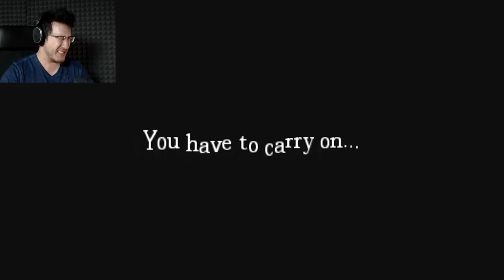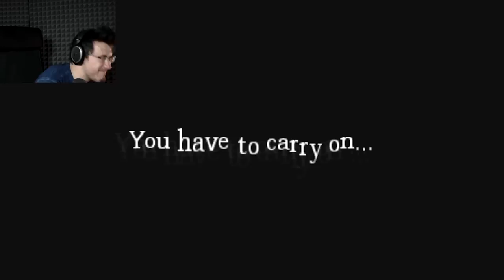A Coward's Debt #2: SCARIEST EVER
I have never been through ANYTHING as terrifying as this before! Watch me FREAK OUT with reckless abandoned at the scariest monster I have ever seen!